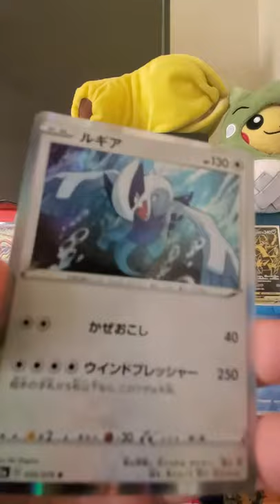My money is pokemon cards: Pokemon card opening #53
When all the monies is gone all I have left to pay the bills and food is a pack of pokemon cards